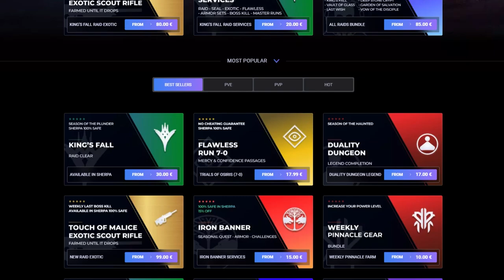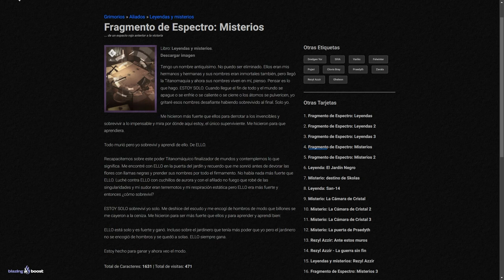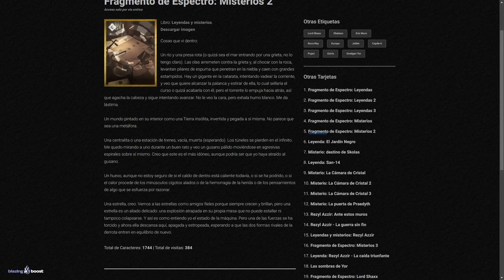ESTA ES LA COSA MÁS RARA de DESTINY 2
0:00 Intro
0:42 Esto si que es raro
10:02 Outro

► ¡Sígueme!
• Accesorios Gaming 10% dto. Código wildgamer

💠MI PC:
• CPU: AMD Ryzen 7 5800X 3.8 GHz 8-Core Processor
• GPU/ Gráfica: Gigabyte GeForce RTX 3060 12 GB
• PLACA BASE: Asus ROG STRIX B550-F GAMING (WI-FI) ATX AM4
• CPU Cooler: Corsair H100i RGB PLATINUM 75 CFM
• Memoria RAM: Corsair Vengeance RGB Pro 32 GB DDR4-3200 CL16
• ALMACENAMIENTO: Samsung 970 Evo Plus 1 TB M.2-2280 NVME
• TORRE: Corsair iCUE 465X RGB ATX
• FUENTE: Corsair 850 W